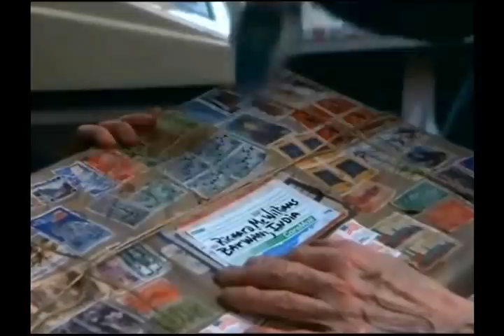Remando hasta el mar. El Voyager I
" Un hombrecito de madera sonreía a un niño dentro de su canoa. Yo te hice remero por que tuve un sueño, decía el niño mientras situaba la canoa sobre un banco de nieve de una colina. El espíritu del sol posará su mirada sobre la nieve, la derretirá y el agua descenderá hasta el río, desde éste hasta los Grandes Lagos y desde allí llegará hasta el mar. Tu irás con el agua y vivirás aventuras que a mí me gustaría vivir, pero no puedo ir contigo por que debo quedarme y ayudar a mi padre... "